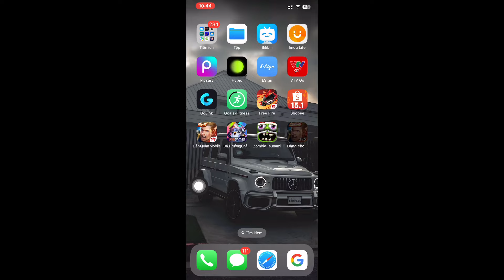Cách cập nhật Liên Quân Mobile Sever Trung Quốc Ngày 13/3 cho ios mới nhất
Nếu không vào đc nhóm chat bằng link 1 thì dùng link 2 nhé tại nhiều người vào cùng lúc nó lag ý!

©Bản quyền thuộc về Tâm Plus Gaming
©Copyright by Tâm Plus Gaming - Do not Reup